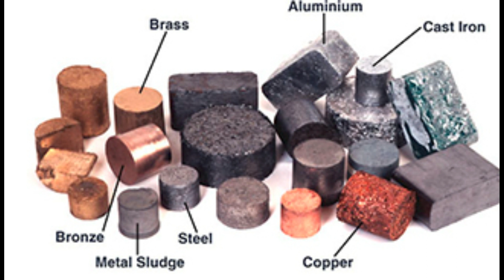30 CORE YEARS OLD MACHINE PART HAS BEEN FOUND#UFO MALAYALAM#ALIENS MALAYALAM#charithram_malayalathil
30 CORE YEARS OLD MACHINE PART HAS BEEN FOUND#UFO MALAYALAM#ALIENS MALAYALAM#charithram_malayalathil

WHT IS UFO MALAYALAM# WHO IS ALIENCE MALAYALAM#ALIENCE STORY MALAYALAM#ILUMANITY MALAYALAM#AREA 51 MALAYALAM#ANCIENT ALIENCE MALAYALAM#UFO FOUND IN EARTH MALAYALAM#INDIA AND ALIENCE#HISTORY OF ALIENCE MALAYALAM

NOTE:SOME IMAGES,MUSICS,GRAPHICS, ARE SHOWN IN THIS VIDEO MAYBE COPYRIGHTED FROM RESPECTED OWNERS,NOT MINE

CREDITS:IMAGES FROM GOOGLE IMAGES AND MUSIC FROM YOUTUBE VIDEO LIBRARY